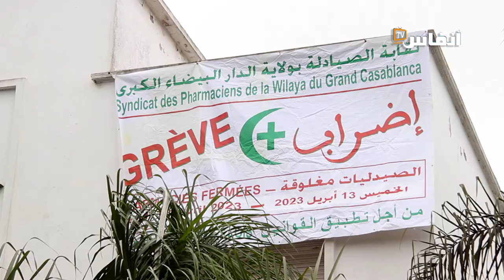البيضاء.. الصيادلة ساخطون وهذا ما يطالبون به الحكومة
بالتزامن مع الإضراب الوطني الذي يشنه يوم الخميس 13 أبريل 2023 الصيادلة، نظم مجموعة من الصيادلة وقفة احتجاجية أمام مقر نقابة الصيادلة بالبيضاء.
واختار الصيادلة تنظيم هذه الوقفة في يوم الإضراب من أجل حث الحكومة وخاصة وزارة الصحة على ضرورة فتح الحوار لتجاوز كل الملفات العالقة التي تهدد وجود هذا القطاع.